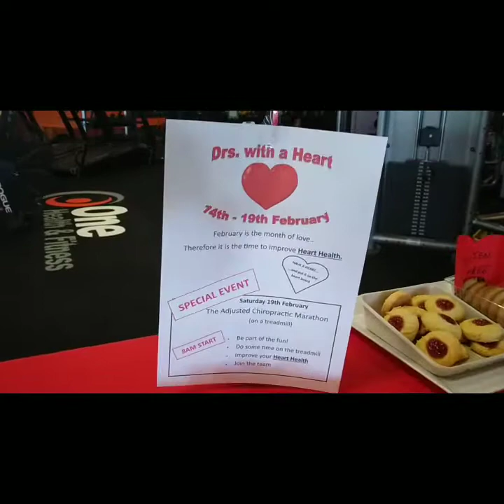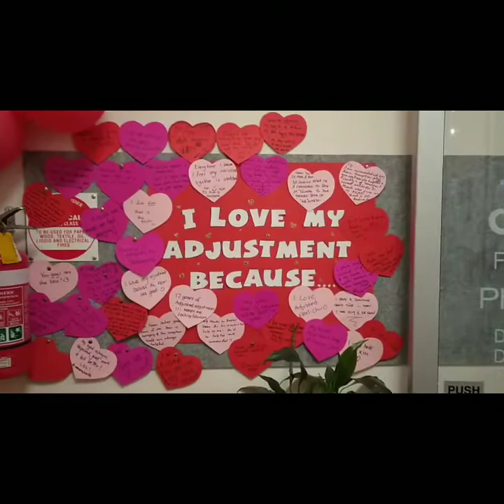THE RESULTS OF THE TREADMILL MARATHON ARE IN...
View the transitions, experience the excitement and dedication to finish... the epic Adjusted Chiropractic Treadmill Marathon...